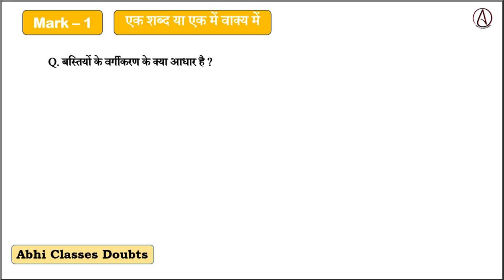बस्तियों के वर्गीकरण के क्या आधार है